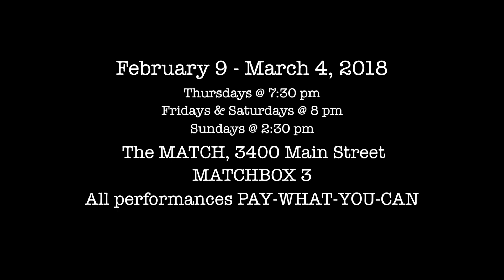Interview with Tara Ahmadinejad, Director of Leap and the Net Will Appear!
The world premiere of Chana Porter's new play Leap and the Net Will Appear opens February 9th and runs through March 4th at The Catastrophic Theatre.